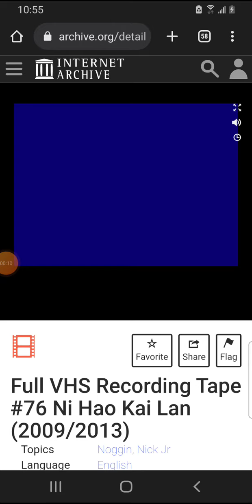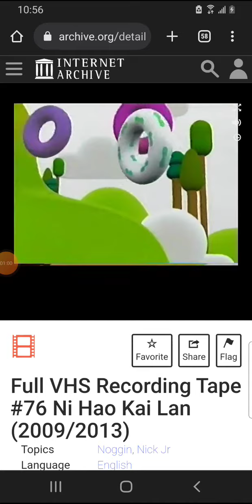June 3, 2022